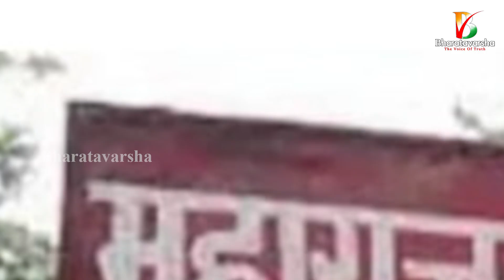Missing Cases Increasing in Bihar || బీహార్ లో అంతే